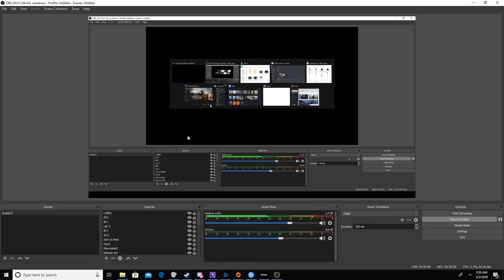Warzone clip #4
OBS recording doesn't agree w/ MW xD